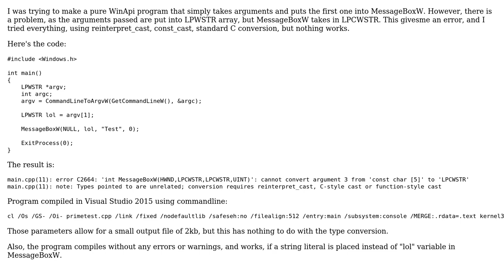Arguments from commandline to MessageBox in pure winapi (C++ without standard libraries)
With thanks & praise to God, and with thanks to the many people who have made this project possible! You are responsible for your own actions.